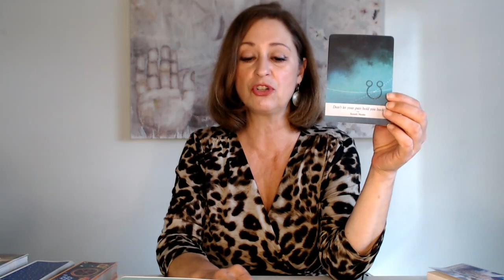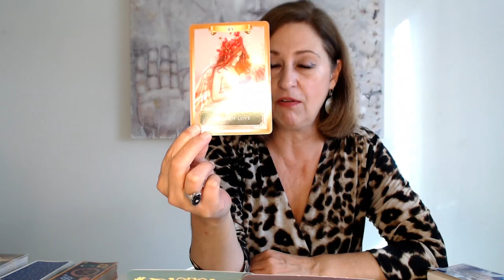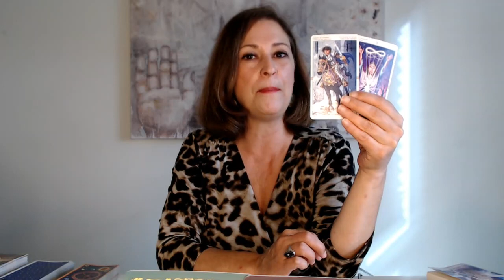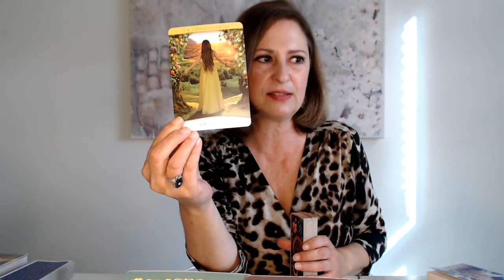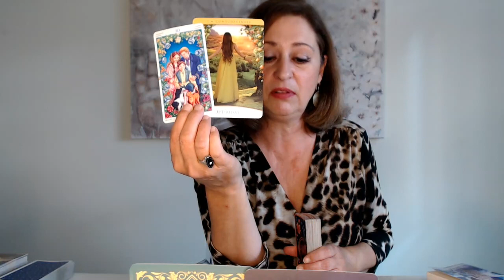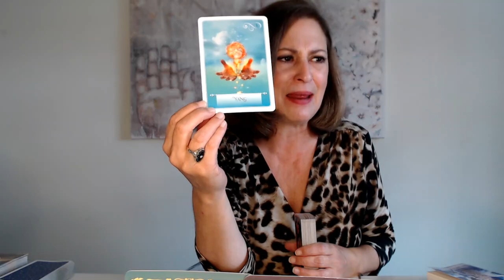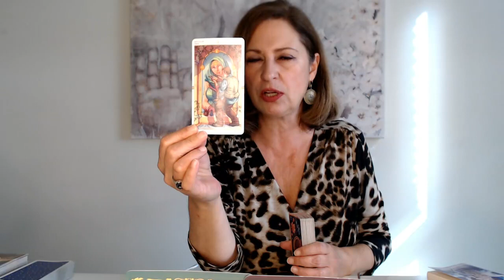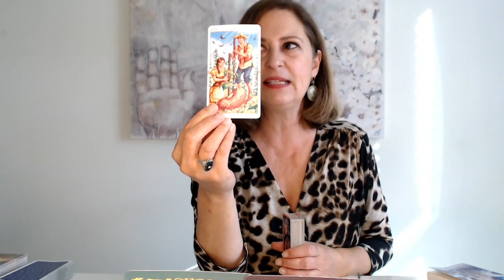Leo "Soaring to new heights!" January 2022 Tarot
Nancy